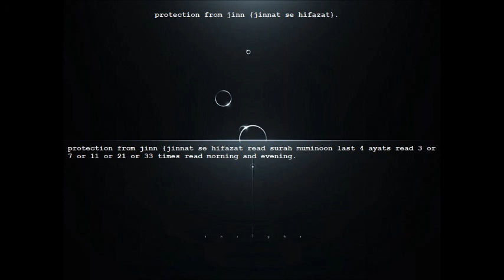protection from jinn {jinnat se hifazat read surah muminoon last 4 ayats